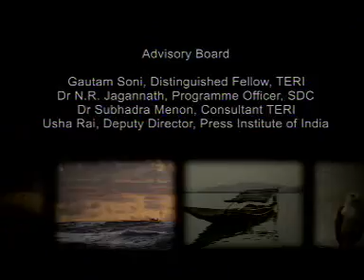GLOBAL WARNING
Climate change is one issue that is going to determine the future of humanity, Deforestation, industrialization, the changing lifestyles, and other changes have resulted in rising temperatures. Soon, rainfall patterns may change; sea level may rise, threatening millions all over the world. Countries like India whose economies are largely agricultural and heavily dependent on rainfall could be the worst affected. Focusing on the challenges and threats of climate change, 'Global warning!' urges to act today. Tomorrow may be too late.